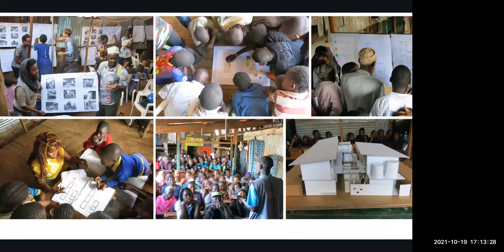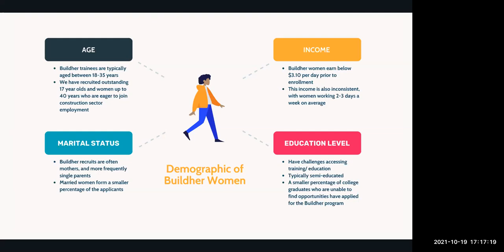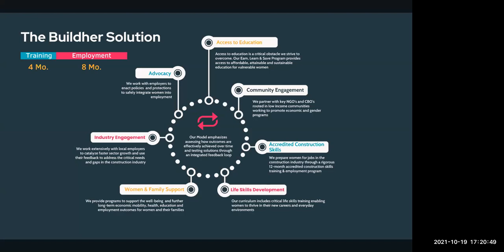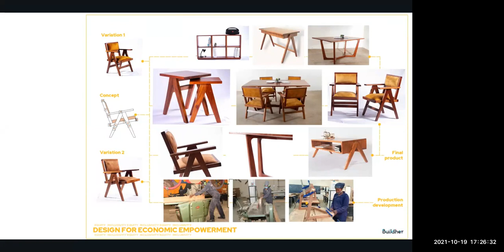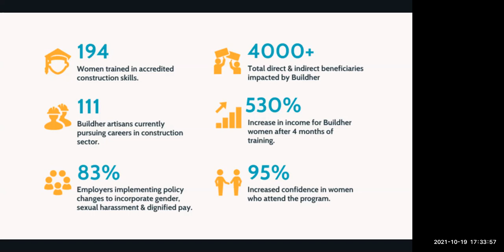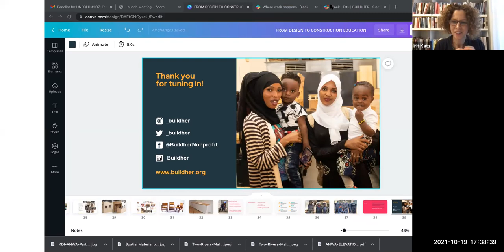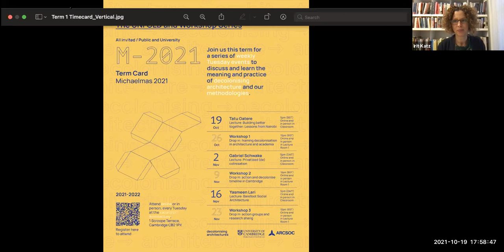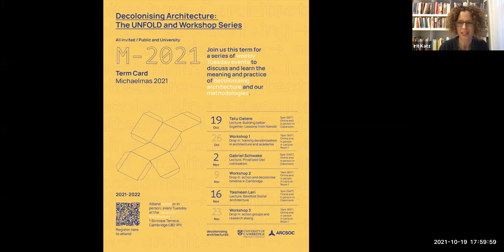UNFOLD: Tatu Gatere - Building better together: Lessons from Nairobi, Kenya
This talk will share lessons in promoting social justice, equality and gender inclusivity from Buildher, an innovative social enterprise that is changing the face of the construction and manufacturing industry by preparing some of the most vulnerable women in Kenya’s rapidly growing capital for employment and career growth, then linking them directly to employment opportunities with leading sector companies. A significant driver of the program’s success is keeping inclusivity, impact and innovation central to Buildher's approach. We learn, design and build our programs incorporating the perspectives and contributions of our community members, women artisans, funders, employer partners and industry players.